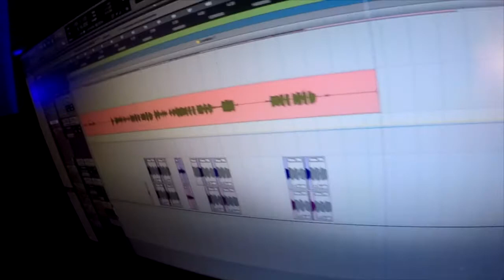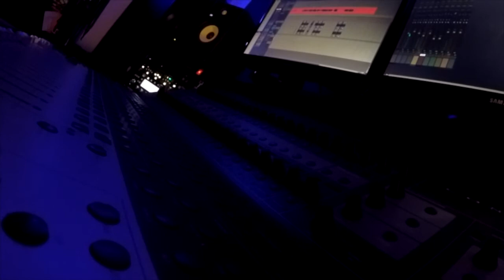Nine Inch Nails - We're In This Together (COVER)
Re Post from my band "Imonolith"

Welcome to the Third episode of 'Behind the Vocals' with Jon Howard.

We're always trying to release new and interesting stuff for our followers. We thought it would be cool to let you know what our vocalist, Jon Howard sounds like in the raw. No editing, all one take... straight up singing.

Here's what Jon had to say about this episode :

"Cover Song, Nine Inch Nails, Camera Vocal Audio. We, Imonolith, recorded this homemade demo for shits and giggles earlier this year. I decided the world needs to hear our version of this song, and I also really felt the need to sing it again. Enjoy. - JH"